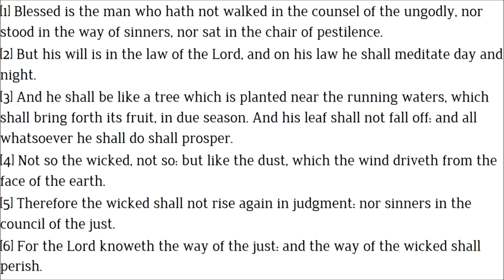Douay-Rheims Psalm 1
From Psalm One in the Douay-Rheims translation of the Bible, notes and commentary not included.